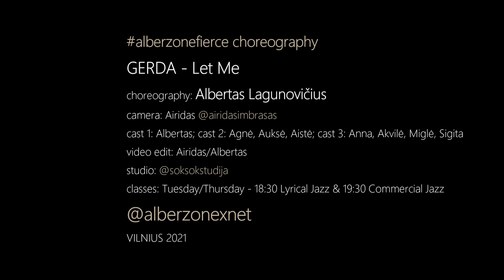šok/šok studija | Gerda - Let Me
LYRICAL JAZZ
Užsiėmimai su AlbertU:
- II / IV 18:30 Lyrical jazz
- II / IV 19:30 Commercial jazz
Choreo: Albertas Lagunovičius
Camera: Airidas Imbrasas